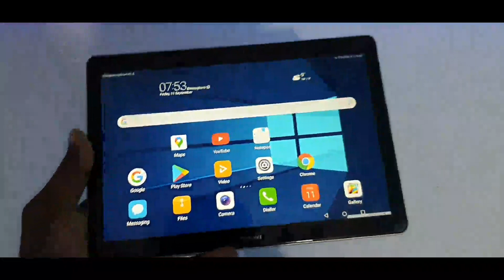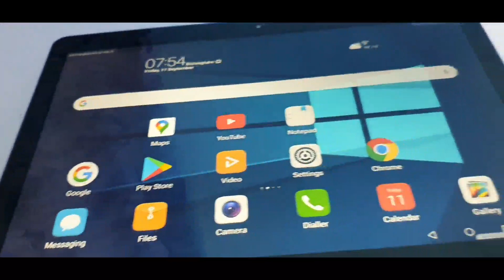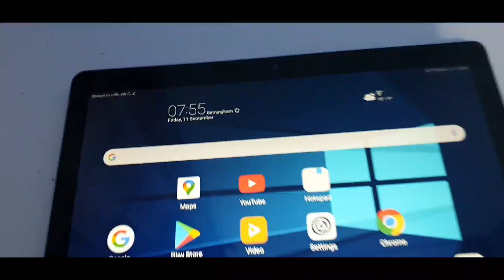কম দামে বাজারের সেরা টেপ Huawei t5 Bangla full unboxing TV mobile market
বাংলাদেশের যেকোনো জায়গা থেকে আমাদের প্রোডাক্ট ডেলিভারি করতে পারেন আপনি 24 ঘন্টার মধ্যে